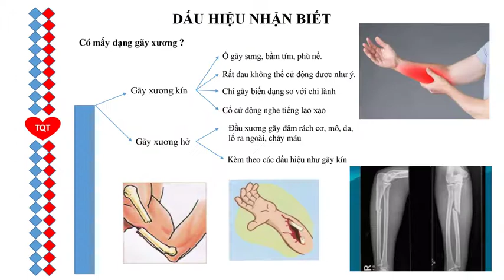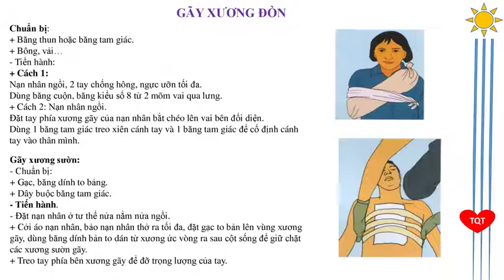SƠ CẤP CỨU : BÀI 7. GÃY XƯƠNG